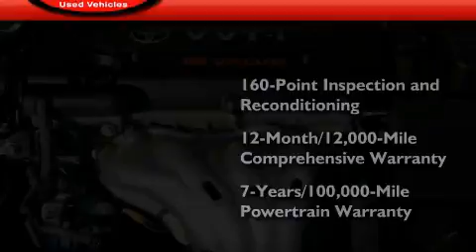Certified 2009 Toyota Camry Chula Vista CA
Year : 2009
 Make : Toyota
 Model : Camry
 Engine : 2.4L 4 cyl.
 Trans . : Automatic

 Miles : 37,674

 Stock : 50877